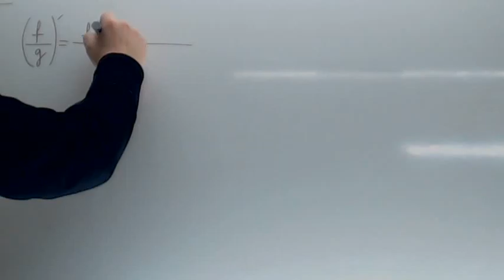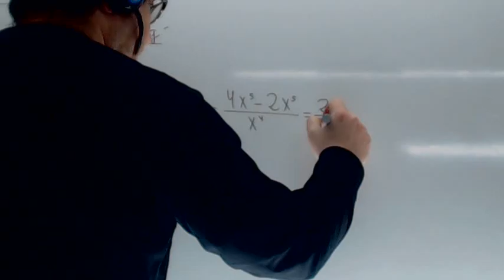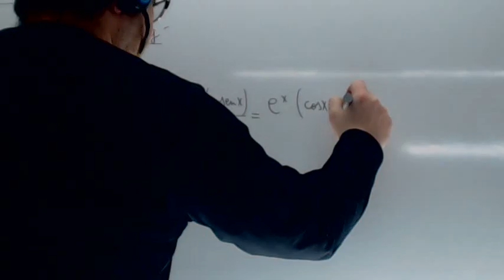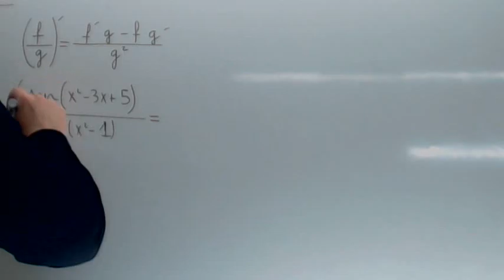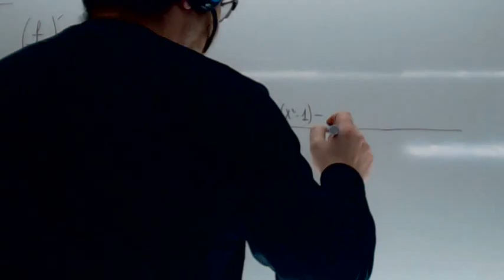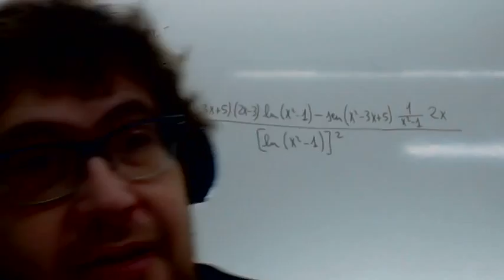Derivada de una division Usero